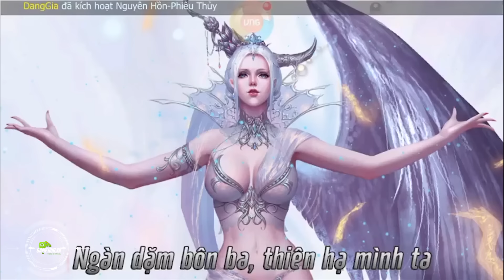Trải nghiệm MMORPG Bàn Long 3D Alpha test 26/10/2015 - VNG